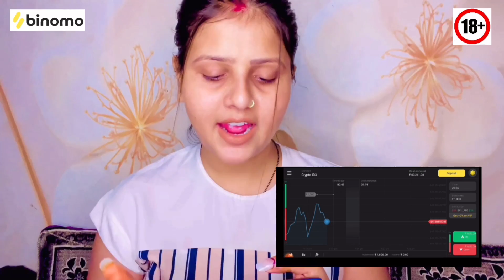24 सालों में ऐसा पहलें कभी नही हुआ था जो अब होने जा रहा हैं|VLOG-198|BY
and get free INR 65,000